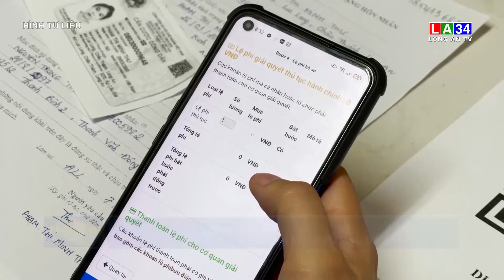Dự kiến năm 2023, Long An sẽ có 2 xã nông thôn mới kiểu mẫu đầu tiên | LONG AN TV